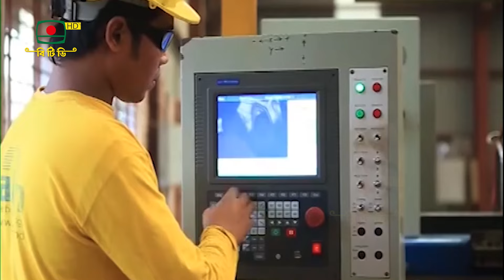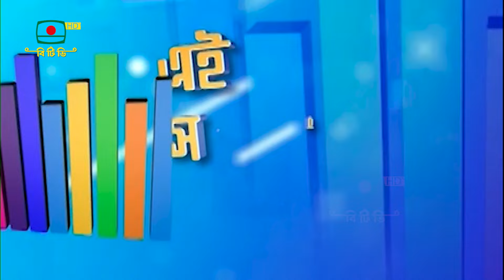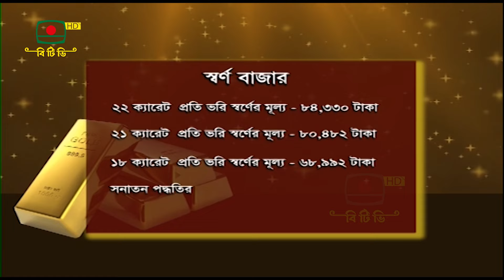এই সময়ের অর্থনীতি ৩১.০৮.২০২২